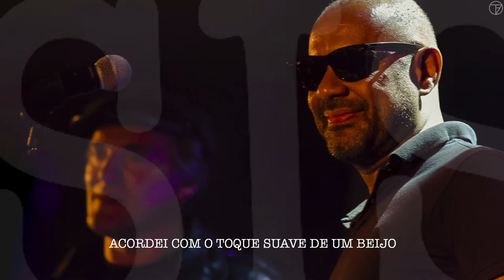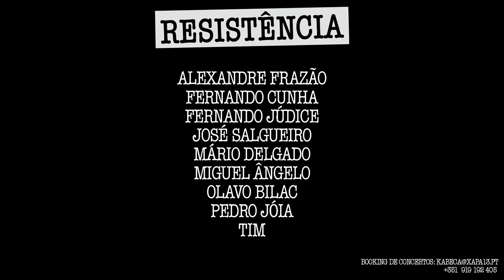ESTRELA DO MAR - RESISTÊNCIA (Photo Lyric Video)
Álbum: Ventos e Mares

Edição Vídeo e Fotos: Tiago Fezas Vital

As fotografias foram captadas durante o concerto da Resistência em Peniche (Agosto de 2019)

Resistência:
Alexandre Frazão - Bateria
Fernando Júdice - Baixo
Fernando Cunha - Voz e Guitarra de 12 Cordas
José Salgueiro - Percussões
Mário Delgado - Guitarra de 6 cordas
Miguel Angelo - Voz
Olavo Bilac - Voz
Pedro Jóia - Guitarra Clássica
Tim - Voz e Guitarra 6 Cordas